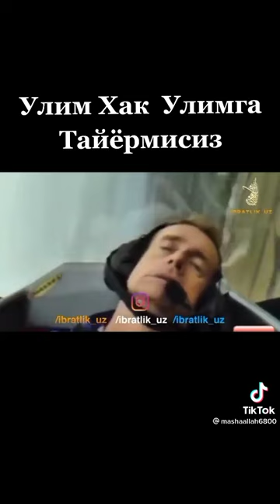АБДУЛЛОХ ДОМЛА МАРУЗАЛАРИ..УЛИМ ХАК ТАЙЙОРМИЗМИ ШУ КУНГА